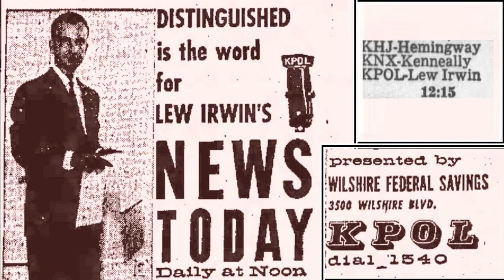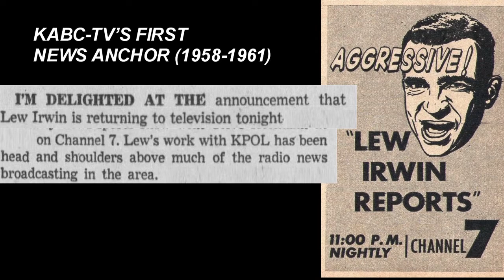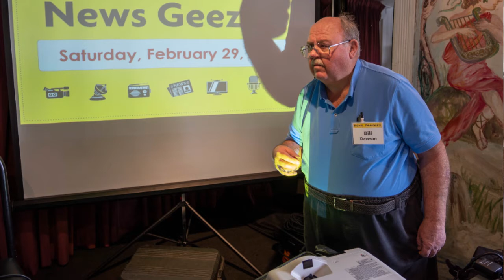2021 02 27 NewsGeezers Zoom Version 2